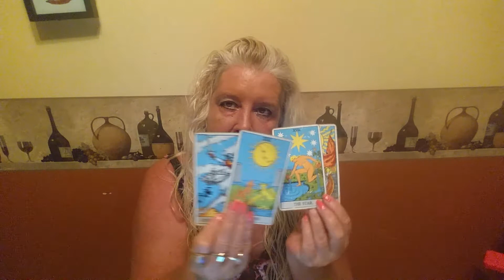VIRGO Psychic Tarot Reading for the week of July 9, 2018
A general reading for Virgo for the week of July 9, 2018.  For personal psychic readings please contact Jackie directly on her